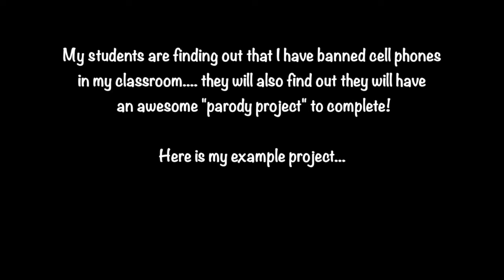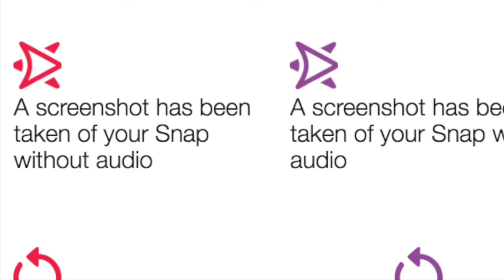"Snapchatting World" - A Music Teacher Parody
Hi, my name is Marilyn Prodnick and I am a middle school music teacher in Rhode Island. My song is to the tune of "Fat Bottomed Girls" by Queen! This is my example of a project that students in my music classes will be doing at the beginning of the 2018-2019 school year. They are also finding out right now that cell phones are BANNED in my classroom this year! ENJOY :)